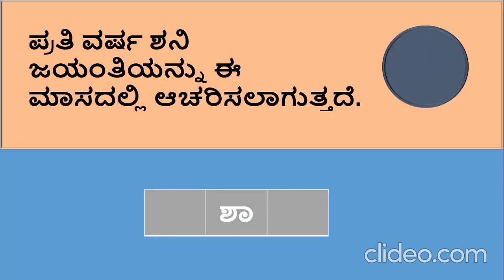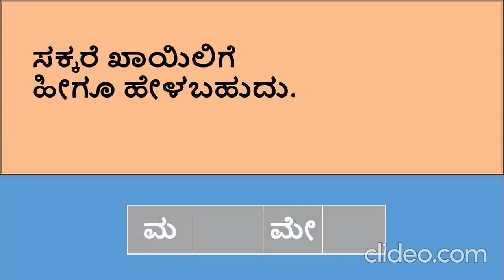ಕನ್ನಡ ಪದಬಂಧ - 52 | ಸಾಮಾನ್ಯ ಜ್ಞಾನ | Kannada crossword I